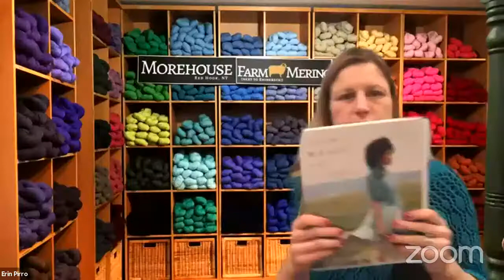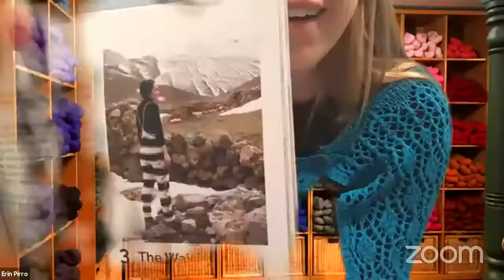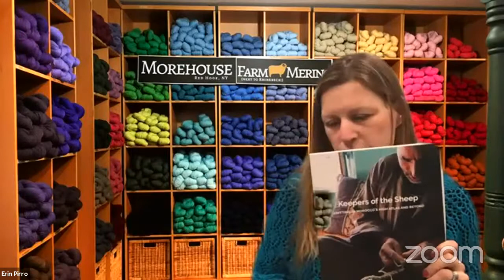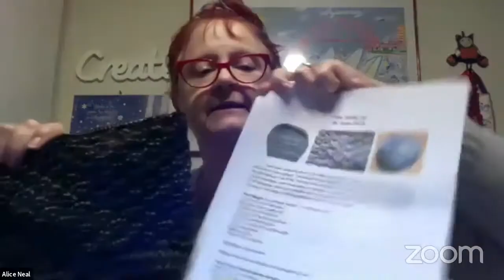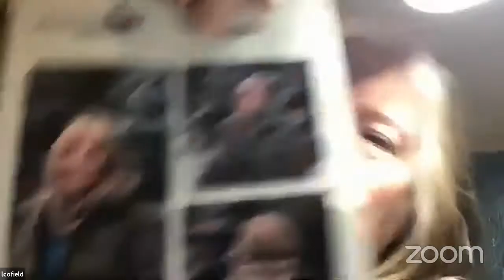Would Knit Be Fun? Episode 1 - Morehouse Farm Merino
Amy Snell, the Devious Knitter, is joined by Erin Pirro of Morehouse Farm for a chat about the Morehouse flock, farm life, the benefits of wool, and upcoming knitting collaborations.

Amy shares knitting tips like where to measure for a better sweater fit, when you can (and can't) substitute garter stitch for stockinette, and a little trick for tightening your edge stitches to make them neater.